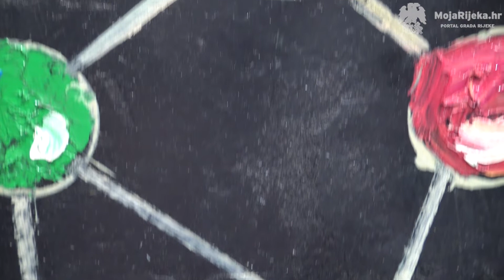MojaRijeka.hr - Otvorenje izložbe Maura Stipanova Jungla života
Izložba riječkog umjetnika Maura Stipanova “Jungla života” otvorena je u Galeriji Kortil. Neobičan postav, koji prekriva puna dva zida galerije šarolika je interpretacija života, uz čak 300 slika portreta i motiva do kojih je umjetnik došao istražujući filozofiju Darwinove teorije evolucije.

Autorica je Sara Blažić.